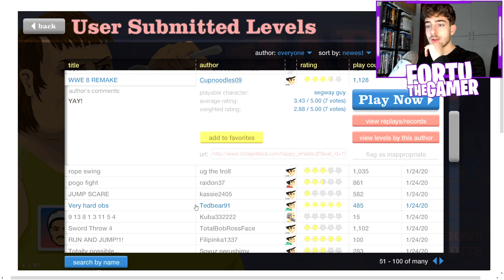SE PERDO UNA PARTE DEL CORPO IL VIDEO FINISCE -Happy Wheels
Bella guyz! Oggi faremo una challenge su Happy Wheels in cui se perdo una parte del corpo il video finisce !